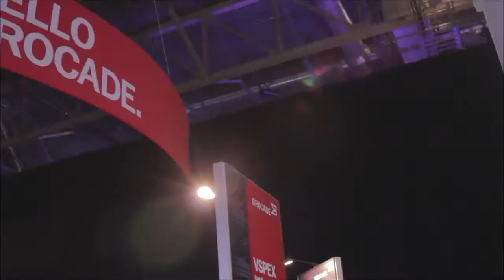Don Sullivan | EMC World 2014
Don Sullivan, VMware, with Dave Vellante at EMC World 2014

When server virtualization was first introduced, there was some resistance as a result of Fear, Uncertainty, and Disinformation, also known as FUD. Oracle was one of the biggest opponents to such changes, stating that it wouldn’t support it. Since the initial blowback, and thanks to articles such as Wikibon’s “Damn the Torpedoes, Virtualize Oracle ASAP,” adoption of such new technologies has greatly increased.

Speaking with Don Sullivan, staff engineer and database specialist with VMware, Dave Vellante of theCUBE at EMC World 2014 asked him about how VMware has helped to dispel some of the myths and fears that surround the cloud and virtualization. While the initial adoption rate was slow, it has increased greatly over recent years. And, it was while attending the recent Collaborate 14 – IOUG forum that Sullivan realized how far along Oracle had come since the early days. When he asked the question of how many of the Oracle people were actually virtualizing and using the vSphere, 50 percent to 75 percent raised their hands.

One of the obstacles to the early adoption of virtualization was all of the FUD that was put out about it. But that doesn’t seem to be the issue anymore, according to Sullivan. “If you had a legacy application that had a specific support statement that only supported specific types of infrastructure, you might run into that,” he said. But, for the most part, this is not the case today. A better understanding of how virtualization works has done wonders for the adoption of virtualization and cloud technology.

Sullivan also talked about some recent work VMware has done in conjunction with Cisco, EMC, and third-party tester Principal Technologies on some new reference architecture. Using commercial Cisco networking, the companies involved ran functional stress tests on Cisco B200 and 300 Blade servers using VNX. The end result of the testing revealed that the virtual rack nodes showed virtually no issues when placed under maximum stress, and with vSphere, hardware downtime is virtually eliminated.